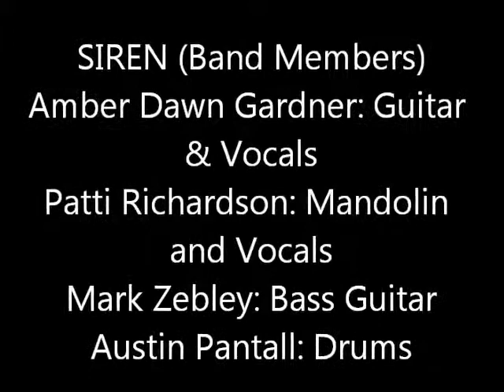SIREN GML Video 4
Siren performing at George's Majestic Lounge in Fayetteville, Arkansas